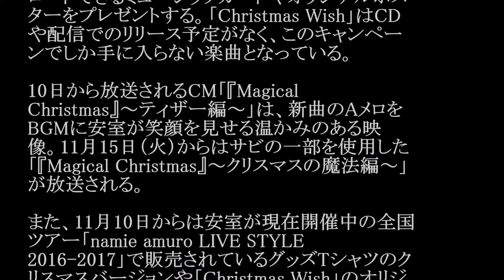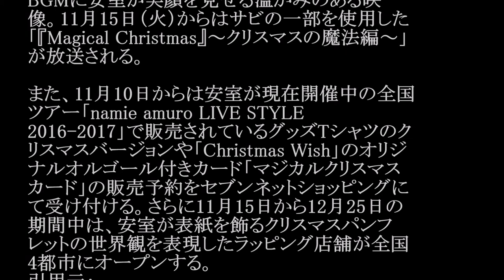安室奈美恵／Christmas Wish (セブンイレブン「Magical Christmas」CMソング)#02 JPnews禅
◆PV・MVはコチラから↓
安室奈美恵　セブンイレブンとコラボ　クリスマスソング
◆pr
紹介の連鎖が永遠に続く　㊙人脈活用術

安室奈美恵が出演するセブン-イレブンのクリス
マスキャンペーン「Magical Christmas」のCM
が、明日11月10日（木）より放送される。

このキャンペーンでは、セブン-イレブンでクリス
マスケーキを予約した人を対象に安室の新曲
「Christmas Wish」のフルバージョンがダウン
ロードできるミュージックカードやオリジナルポス
ターをプレゼントする。「Christmas Wish」はCD
や配信でのリリース予定がなく、このキャンペー
ンでしか手に入らない楽曲となっている。

10日から放送されるCM「『Magical
Christmas』～ティザー編～」は、新曲のAメロを
BGMに安室が笑顔を見せる温かみのある映
像。11月15日（火）からはサビの一部を使用した
「『Magical Christmas』～クリスマスの魔法編～」
が放送される。

また、11月10日からは安室が現在開催中の全国
ツアー「namie amuro LIVE STYLE
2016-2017」で販売されているグッズTシャツのク
リスマスバージョンや「Christmas Wish」のオリジ
ナルオルゴール付きカード「マジカルクリスマス
カード」の販売予約をセブンネットショッピングに
て受け付ける。さらに11月15日から12月25日の
期間中は、安室が表紙を飾るクリスマスパンフ
レットの世界観を表現したラッピング店舗が全国
4都市にオープンする。

・ Recommended

お勧め動画

公式
カラオケ
五月みどり
女を泣かせて
サウジアラビア戦
植松優友
サッカー日本代表
逃げ恥6話
ローラの休日
秋元優里
ナックルボール
破裏拳ポリマー
逃げるは恥だが
スーパーマリオラン
奥津マリリ
鋼の錬金術師
中国経済崩壊2016年11月12日